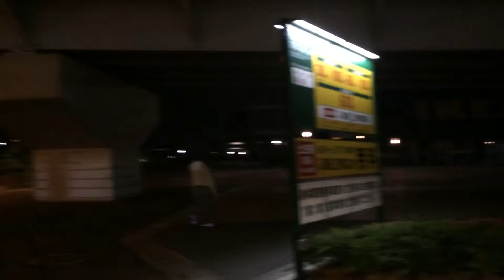May 20, 2014